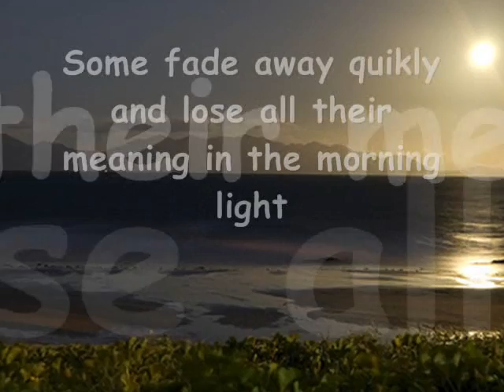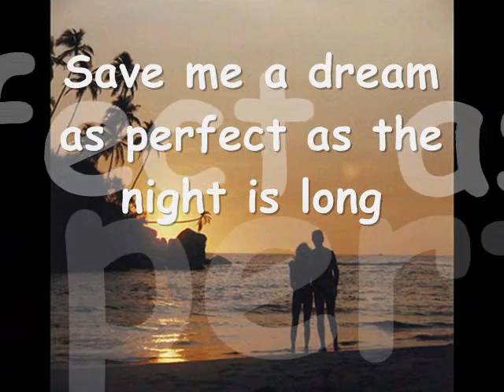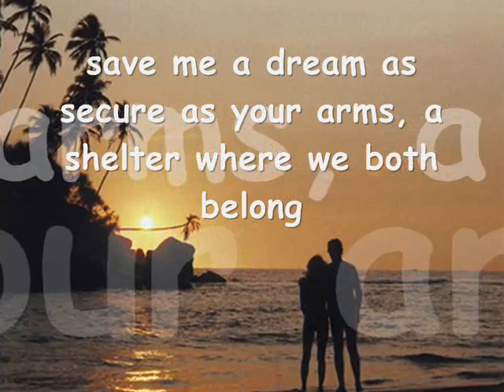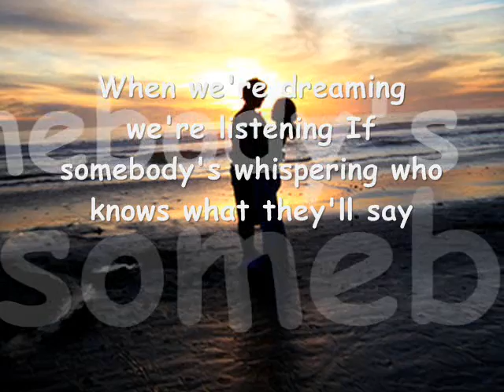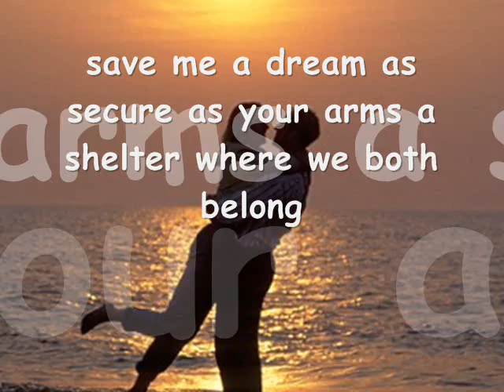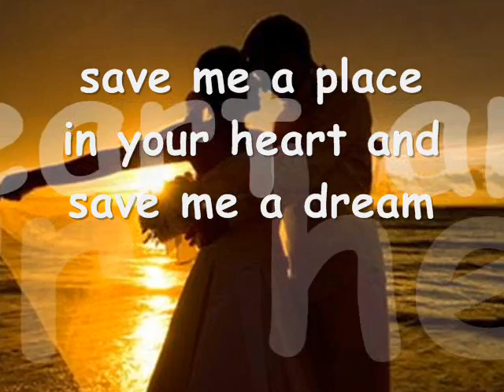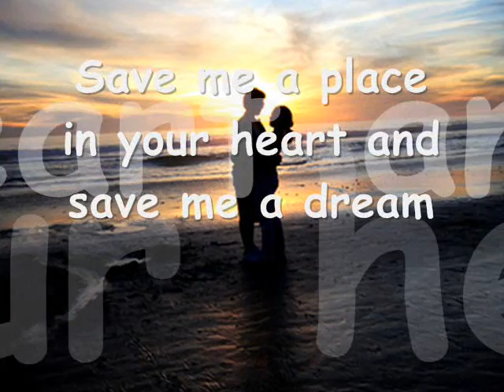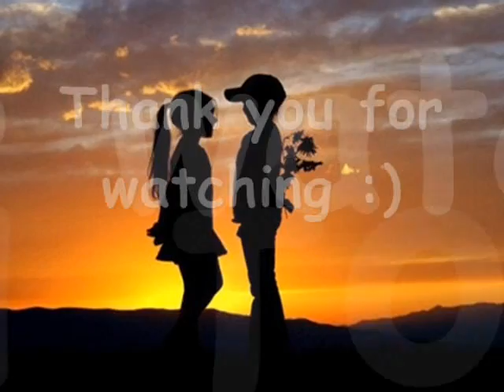Save Me A Dream by Paul Williams